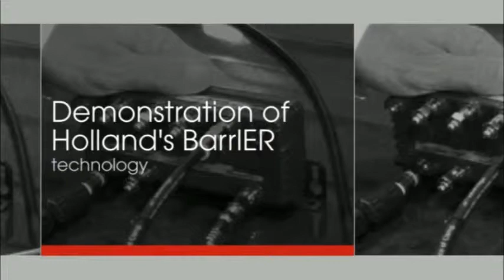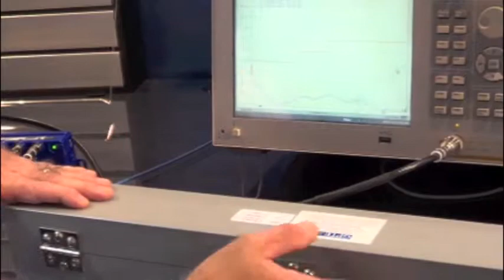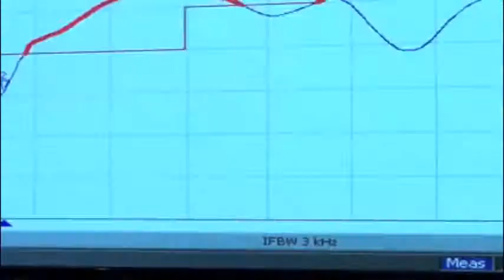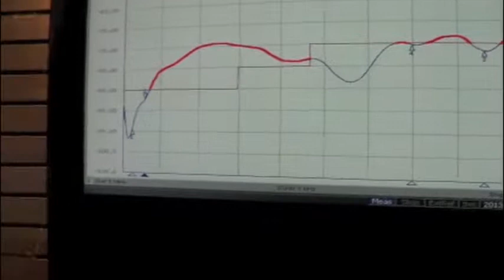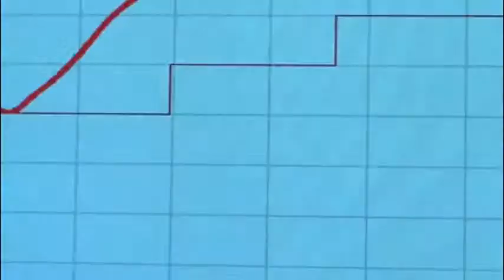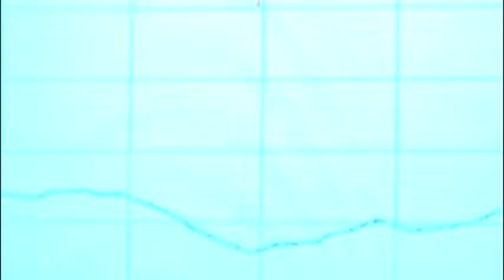Barrier - Broadband Ingress Demonstration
Keith Mothersdale demonstrates the different between a BarrIER connector and and regular connector and how BarrIER can help to protect your coaxial system from ingress/egress CATV signal leakage.

BarrIER™ is a patent-pending connector interface technology that provides a significant reduction in RF ingress / egress. BarrIER™ enabled products protect and improve your system from the effects of LTE, impulse noise, etc. passing through open connectors and ports, (a major source for ingress / egress).

Typical ingress / egress points:
• Wall Plates
• Male & Female Connectors
• Jumper Cables
• Drop Amps, Splitters, Taps

Technology:
The BarrIER™ method uses a combination of an internal RF series switch and Waveguide technology to restrict outside signals from entering the network through open male / female ports. BarrIER™ also aids in the prevention of unwanted signal
leakage which assists in the compliance of FCC regulations.

BarrIER™ will be available in many forms to help with your coaxial network system needs.